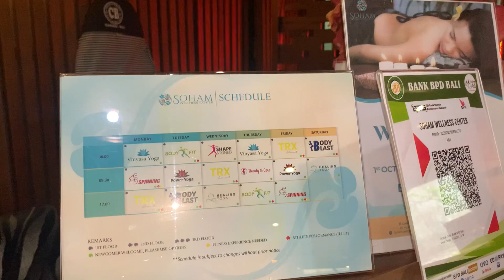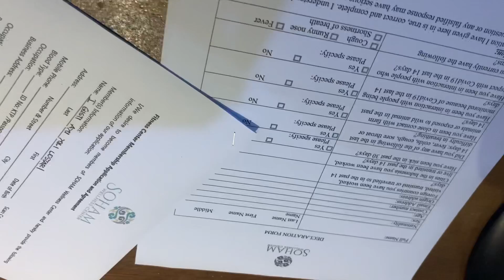RECOMMENDED A GYM CENTER IN SEMINYAK BALI | MY FOOTAGE SOHAM WELLNESS CENTER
Hi semuanya nih bakalan jadi tempat terfavourite pokoknya!
Wellness center terlengkap di seminyak bali.

Musician: ASHUTOSH